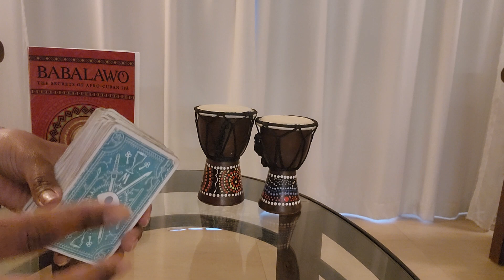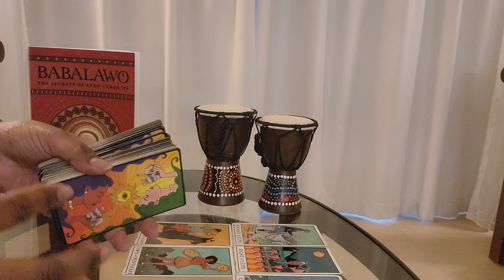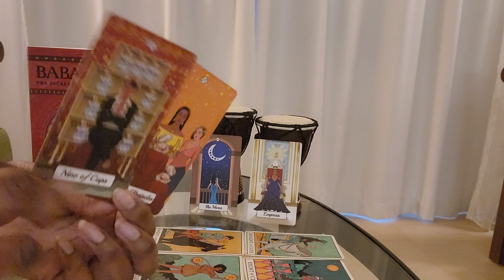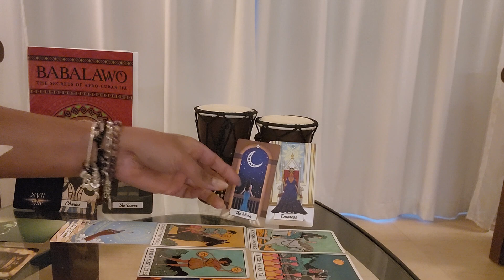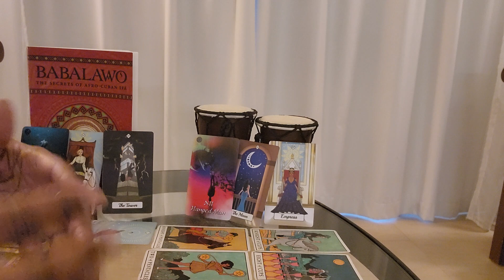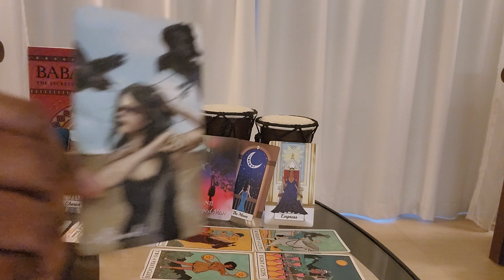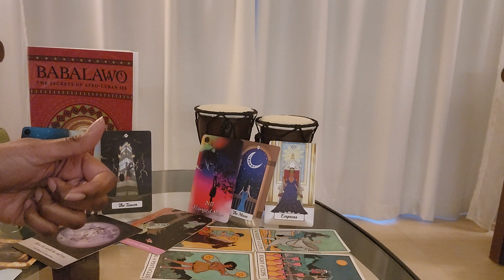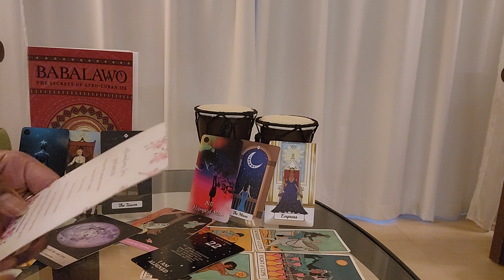Taurus: Motivational Monday & #22 - If U hang in their and invest in yourself, you'll hear about...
Table Read:  BABALAWO by Frank Baba Eyiogbe